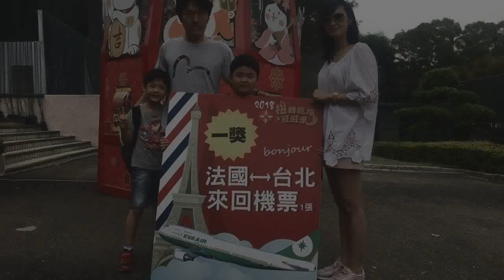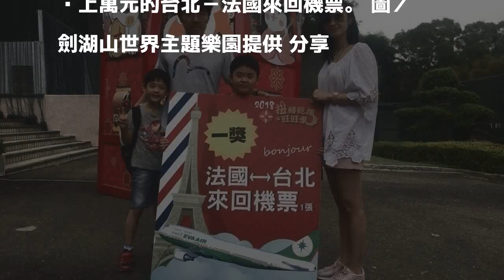一家4口遊劍湖山 幸運抽到台北法國來回機票